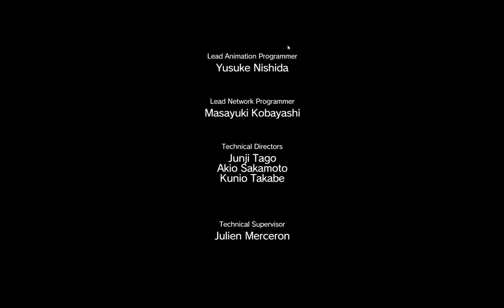MGSV: Virus Time